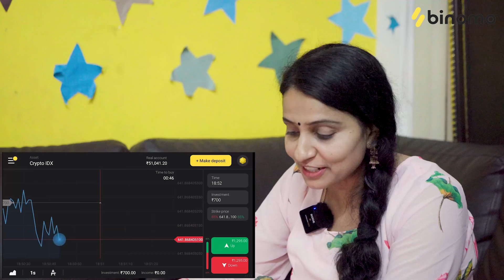Aadavallu Meeku Joharlu || Prabhakar || Ishmart Malayaja || Infinitum Media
and get Rs.65,000 for Binomo tutorial.

"Aadavallu Meeku Joharlu" is a Telugu Sketch Video Featuring our

Written & Directed by Sireesha Duddilla
Editing & Colour Grading :  Srikanth Macherla
Publicity Designer : Rajesh Rebel
Executive Producer : Sathwik G Roy